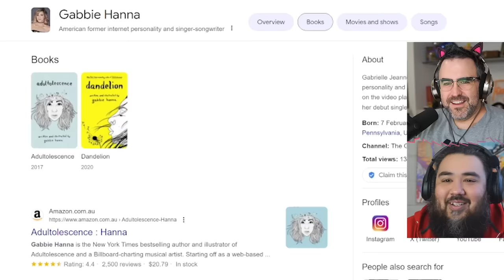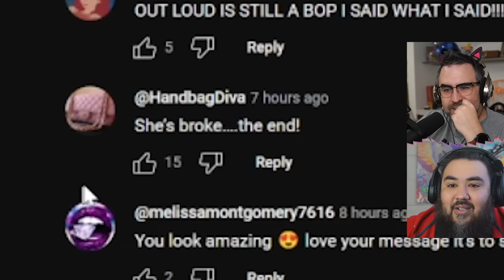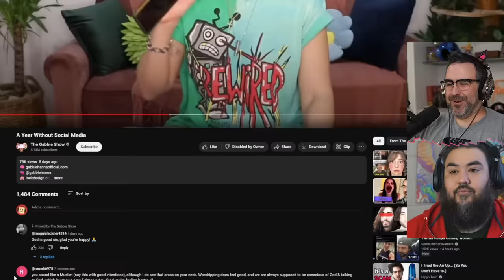Gabbie Hanna Is Back And Wants Your Money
Gabbie Hanna is back on youtube. We didnt even know she left but she's back with a thirst for money.